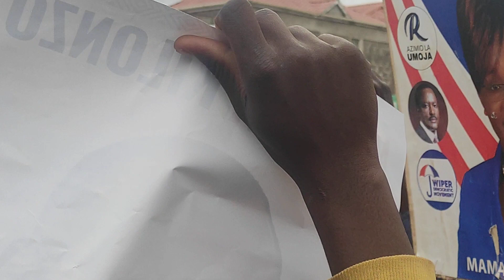Rest in peace Cheupe ~ HON. Rose Museo